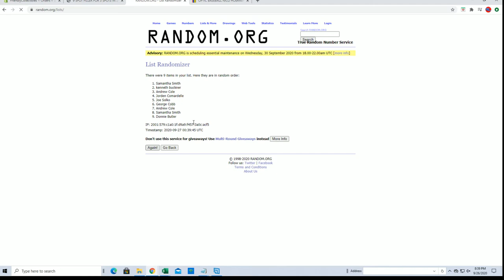2020 Bowman Chrome Baseball Hobby FILLER ID 20BOWCHRHOB121